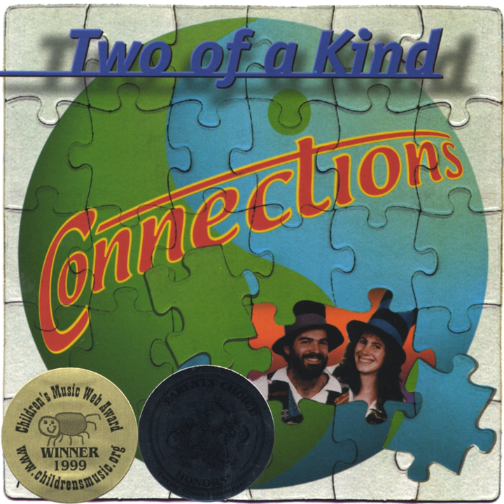Blue Crab Blues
Blue Crab Blues · Two of a Kind

Connections